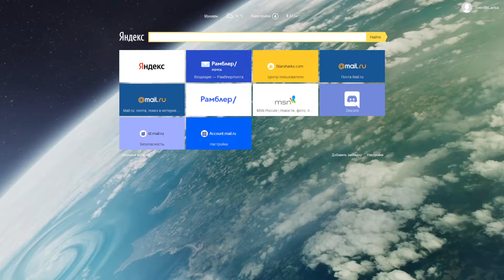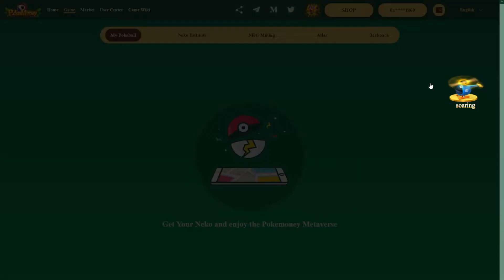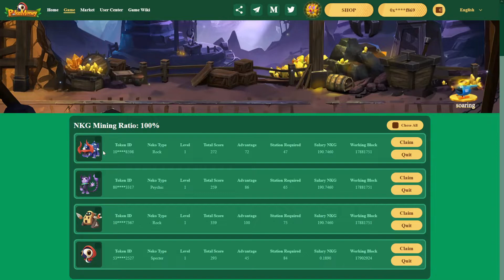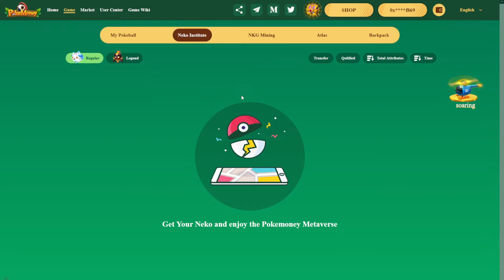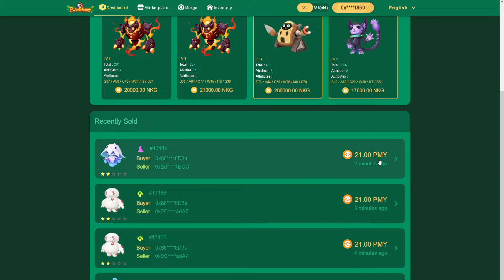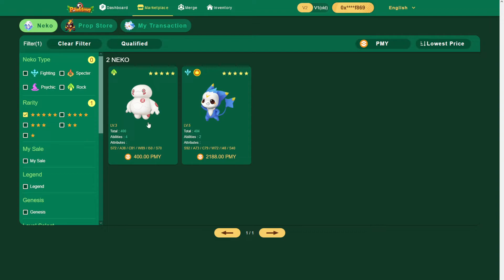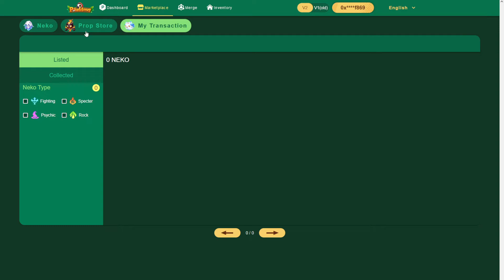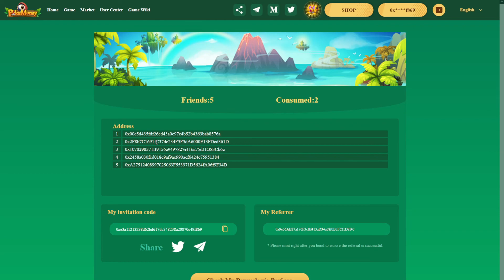PokeMoney обзор игры и конкурс!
Premium invitation code:
0xE3A11213238D62bD617DC348238A20870C49f869
контракты:
BUSD：0xe9e7cea3dedca5984780bafc599bd69add087d56
NKG：0x4534a3df5bfCeDAAbD2F3f557271F42b7bd57543
PMY： 0x32ff5b4c3b1744f0344d96fa2f87799ed2805749